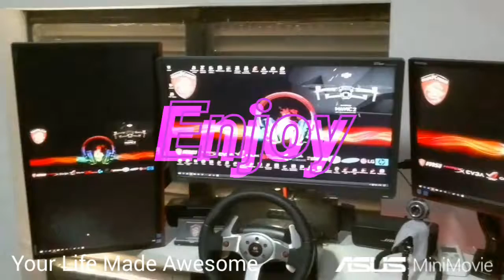Party now - filming by rdwbrasil with DJI Tello